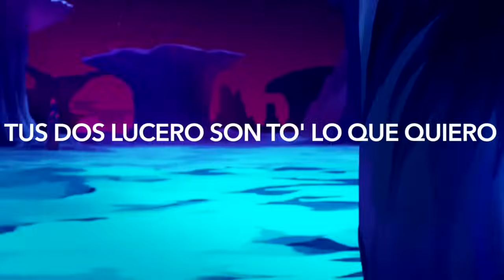【VLDMV】La La La // Latino Lance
► ENG lyrics in CAPTIONS (CC)

I believe in Shakira-fan Lance who has the lyrics to her songs memorized by heart and sings them in the shower

🎼 「La La La」Shakira

DreamWorks Animation
World Events Productions
Studio Mir